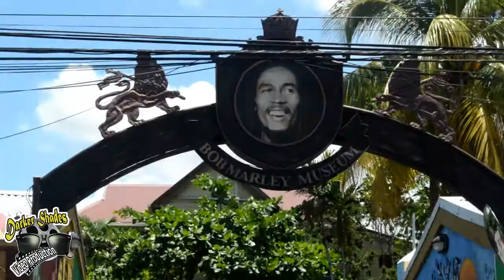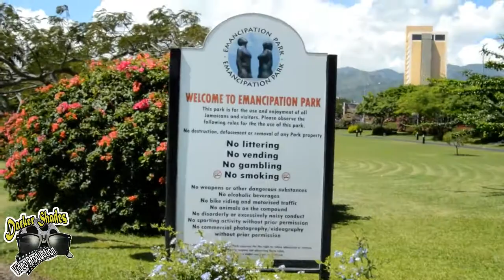AKUSTIX THE JOURNEY CONTINUES PART ( 1 )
DARKER SHADE VIDEO PRODUCTION